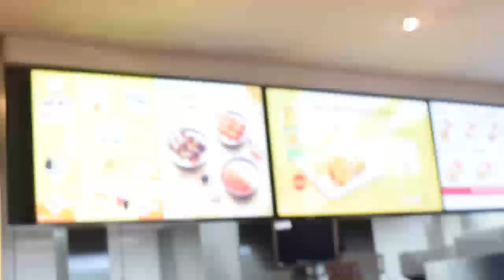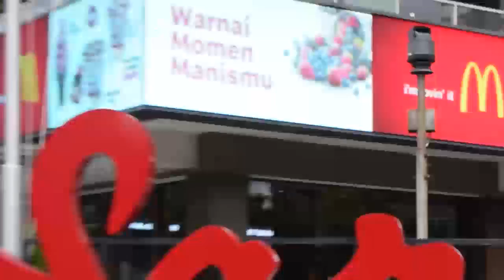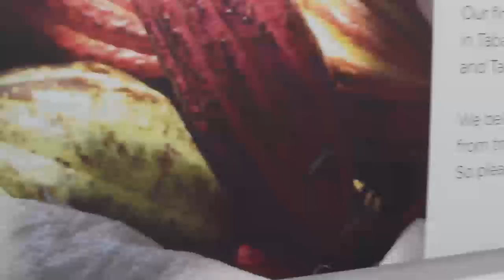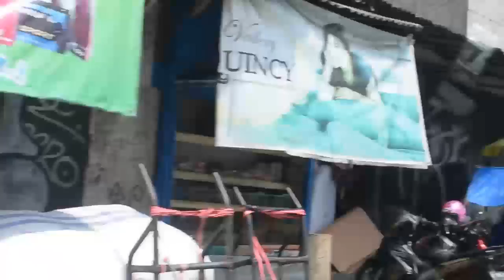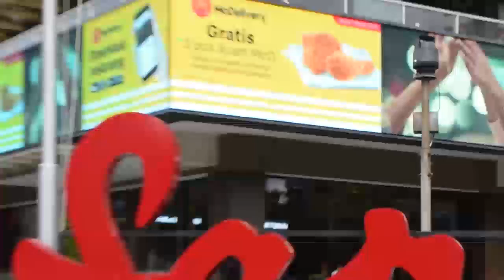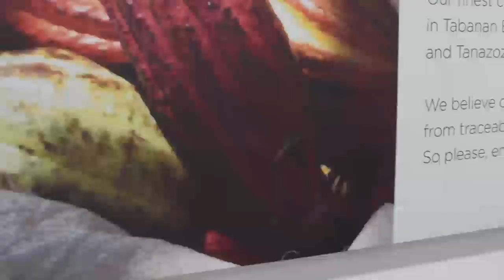Beautiful Indonesia Tour